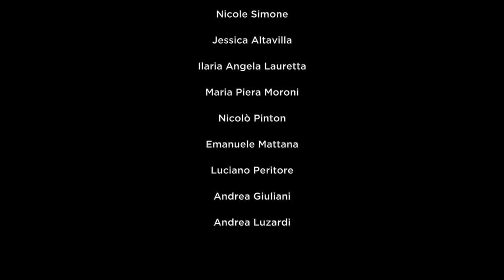SE MI SVEGLIASSI NERO - iPantellas & Isabo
★15O.OOO LIKE SE TI È PIACIUTO QUESTO VIDEO★

Se mi svegliassi nero, il nostro nuovo video cortometraggio sul razzismo!